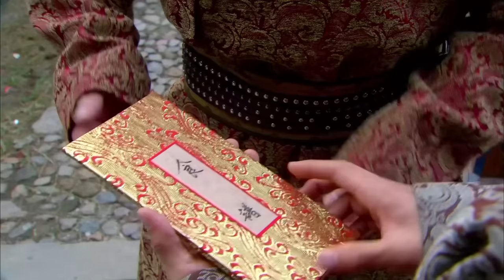【宫廷上位录】20｜武则天退位，一对宫女姐妹花被迫卷入权斗旋涡，利用公主皇子开启上位之路👑｜杨幂 龚俊 刘心悠 李承铉 惠英红